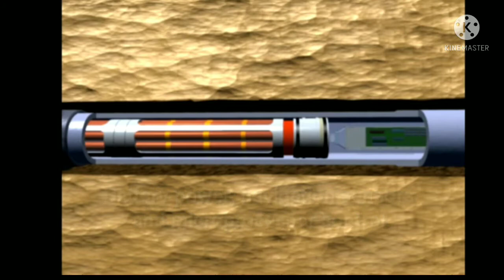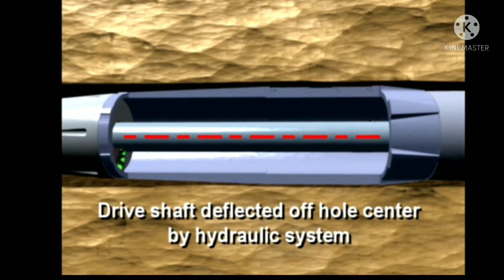Oil and gas drilling |Directinonal drilling 3D animation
directional drilling botom hole assembly
Animation how to tool in directional drilling work
Directional drilling process in drilling well